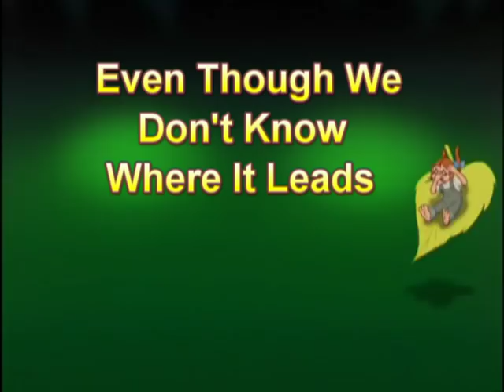Tom Sawyer: One Dream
Here is a video I made in High Quality With Lyrics of this song! I really love this movie ever since I was little. So thought I would upload this project!